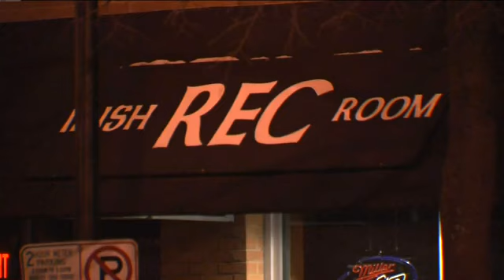Body pulled from Milwaukee River identified as Nick Wilcox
The body that Milwaukee Police discovered floating in the Milwaukee River behind 1030 N. Old World 3rd Street Thursday night, March 28, has been positively identified as 24-year-old UWM student Nick Wilcox.